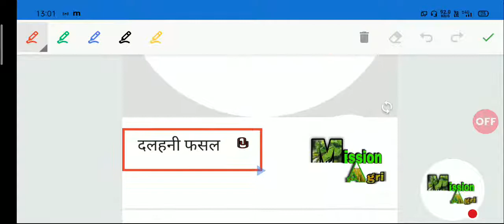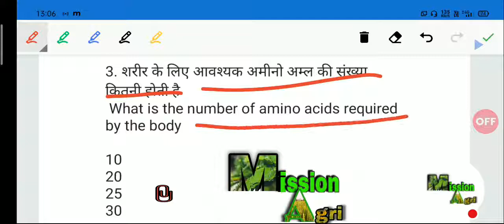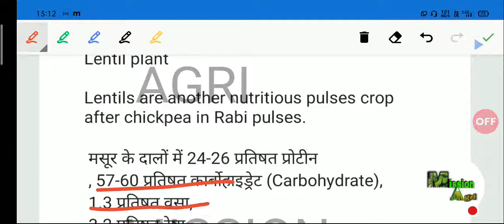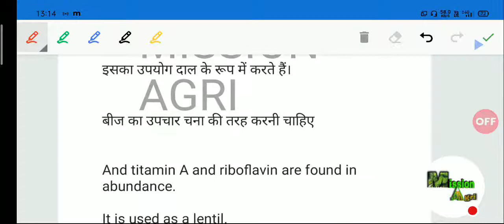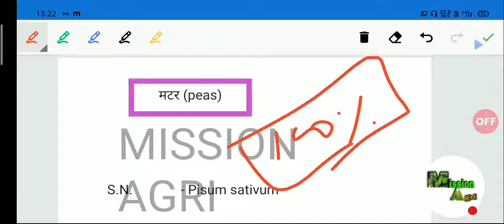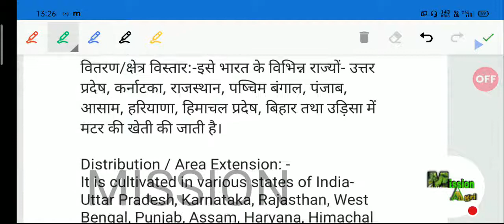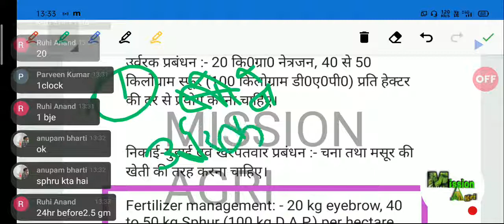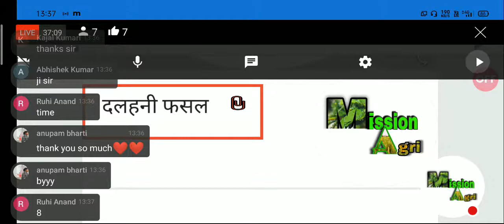Cultivation Of Crops (फसलों की खेती)। मसूर और मटर की खेती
मसूर की खेती । मटर की खेती
BCECE ICAR BHU 11TH AND 12TH BIHAR AGRICULTURE

Cultivation of lentil and pea |  | Agronomy Lecture
| Important Questions on Agronomy |
 Scientific Cultivation of Lentils and pea Package of Practices of Lentil and pea
| Masoor ki Kheti Lentil crops cultivation of lentil in India मटर की खेती
Hii
Welcome to MISSION AGRI
This video covers Package of practices of lentils and cultivation of lentil and Lentil farming and scientific
cultivation of lentils and addit and Masoor ki
kheti

Dear agriculture aspirant, this channel will always provides . If like this
video then please share to all desired students and if you have any query about this video then you can ask
me in comment box, i will definitely reply.